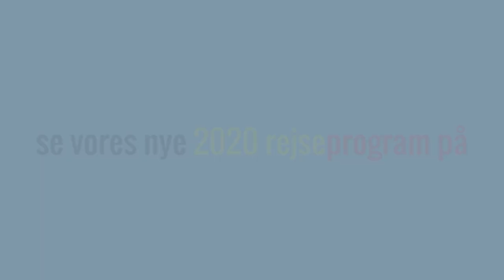Belgian Cycling Club Rejser Alicante 2020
Ta' med Belgian Cycling Club til Alicante i 2020